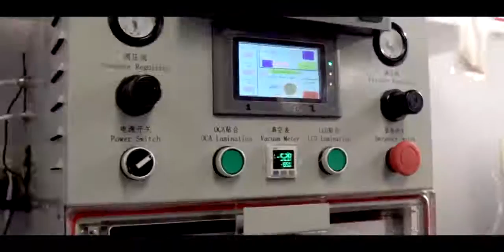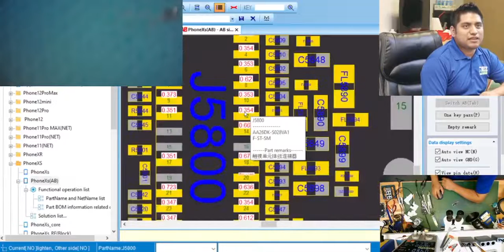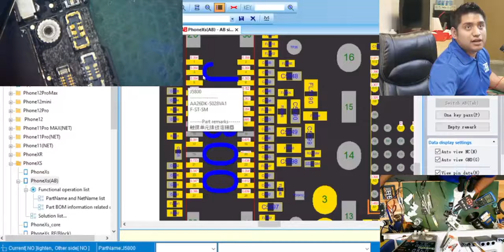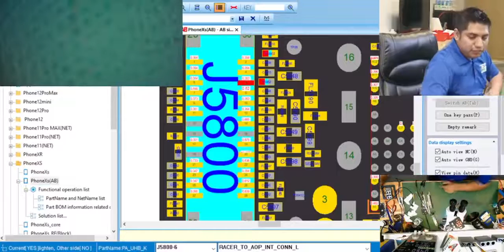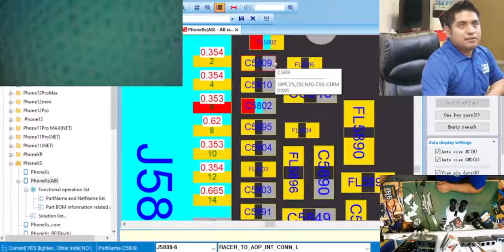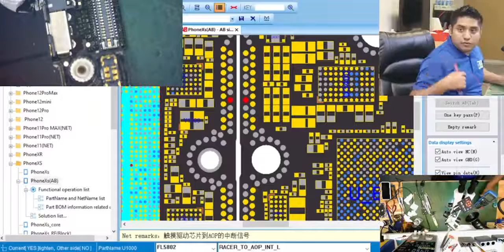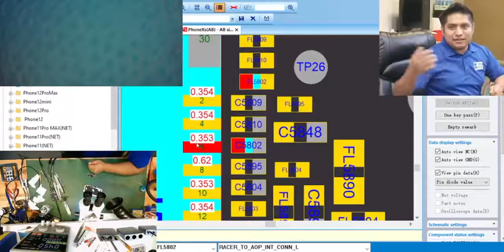➖📲iPhone XS 👇Problemas De Tacto➖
[EZ FIX TEAM]

🏫📚Training Services 📚🏫

We also offer training services in the form of an educational video if you are interested in getting into the repair business!

IF YOU WANT TO SEND YOUR DEVICE FOR A REPAIR

SPECIAL AMAZON LINK FOR OUR FOLLOWERS ONLY

∙∙∙ TOOLS ∙∙∙

IPHONE 7/7 + DRIVERS

SOLDER PASTE

HEATING IRON

TRINOCULAR MICROSCOPE

SOLDERING MACHINE

Air Soldering Matchine